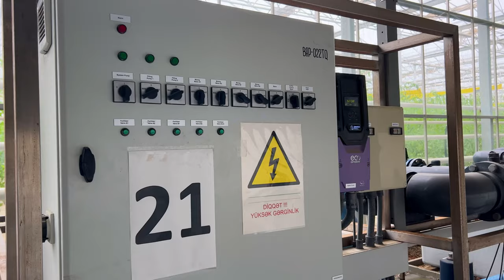How are tomatoes grown and harvested in a huge greenhouse? How does it work?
INFORMATION
The greenhouse complex Baku Agropark is located in Zira settlement in Baku that is famous for the most delicious tomatoes, and is located on an area of ​​more than 20 hectares.
Baku Agropark is one of the most modern and high-tech agricultural enterprises in the whole region. Greenhouses of the 4th generation of Baku Agropark equipped with modern intensive technologies allow growing several hundred tons of high-quality tomato crops monthly.
Infrastructure includes:
 • 21 000 cbm capacity water basin
 • 35 000 kW electric power substation
 • 11 000 sq.m. service area
 • Warehouse area
 • Water cleaning system
 • Cold storage
 • Office, canteen, staff rooms

The production meets all hygienic standards and is completely ecological.
Baku Agropark carries out deliveries both in Azerbaijan and abroad.

SUSTAINABILITY
Baku Agropark holds to the concept of sustainable agriculture covering simultaneously social, economic and environmental factors.
Along with professionals of long-term experience and international experts, Baku Agropark attracts young employees among the local population in order to ensure continuity and employmentof the new generation.
Greenhouses are equipped with advanced technologies and equipment in the field of environmental protection, energy and resource saving.